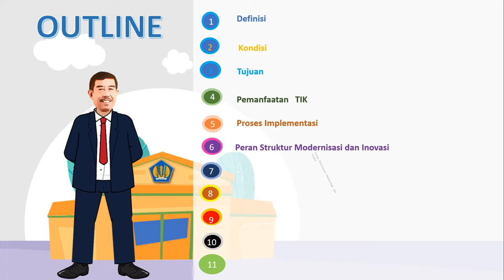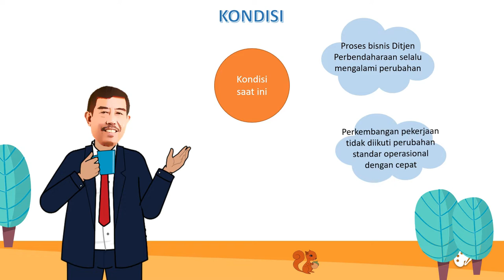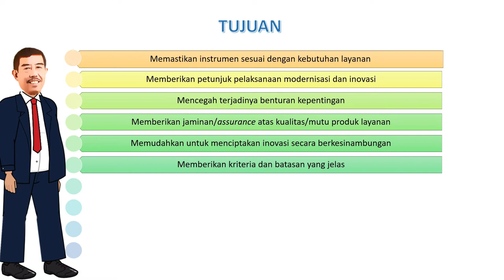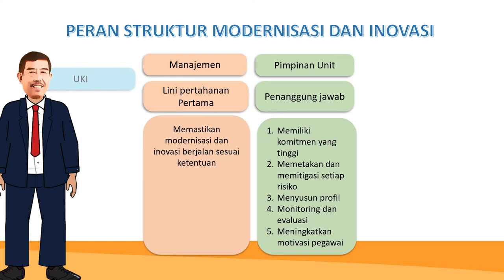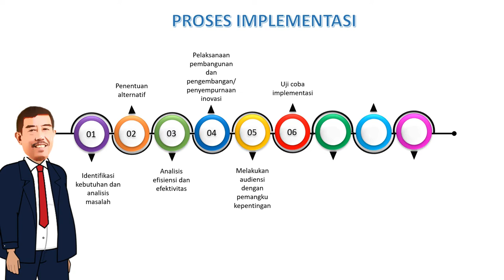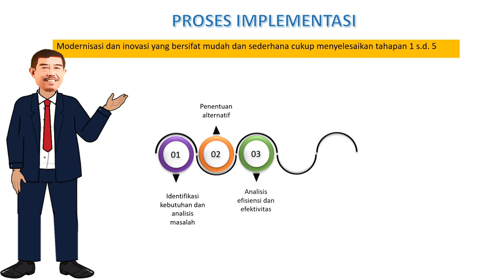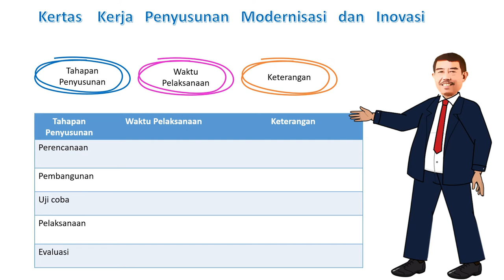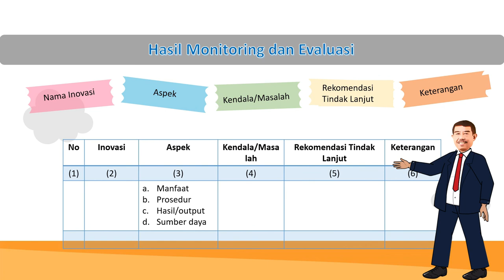7 Modernisasi dan Inovasi Proses Bisnis Layanan Perbendaharaan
Pada episode VII seri Kerangka Penguatan Integritas, kita akan menyimak tentang Modernisasi       dan Inovasi Proses Bisnis Layanan Perbendaharaan.

Modernisasi dan inovasi proses bisnis layanan perbendaharaan merupakan perubahan dan pengenalan hal-hal yang baru terkait aktifitas pekerjaan yang menghasilkan layanan perbendaharaan sesuai kondisi masyarakat saat ini dengan selalu mengutamakan keamanan dan bebas dari panyalahgunaan teknologi informasi.